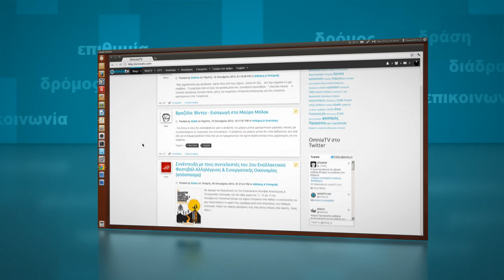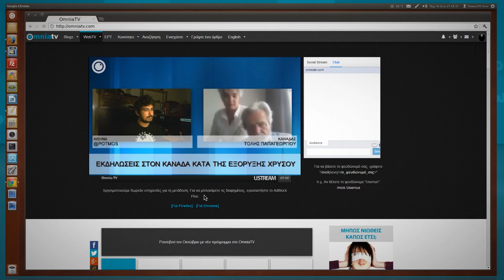OmniaTV - social | web | tv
Το OmniaTV ] είναι μια πλατφόρμα διαδικτυακής τηλεόρασης, ανοιχτής δημοσίευσης και κοινωνικής δικτύωσης.

Την πλατφόρμα «τρέχει» μια κοινότητα χρηστών που ήρθαν κοντά από τα διαδικτυακά κοινωνικά μέσα, όπως blog, youtube, facebook ή twitter.

Σκοπός της είναι να λειτουργεί ως ένα σημείο ανταλλαγής περιεχομένου μεταξύ των χρηστών και διαμόρφωσης νέου, στους τομείς της ειδησεογραφίας, της άποψης και της δημιουργικής έκφρασης.